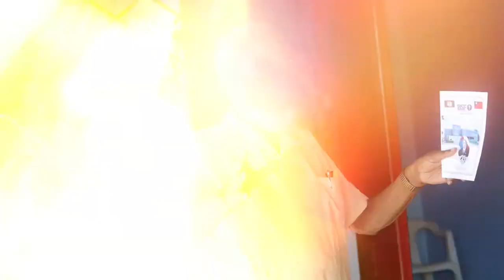The Sir Colville N. Young Building the New "Home of Scouting" | Pt 1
The Belize Scout Foundation held a ceremony to unveil a plaque for the Sir Colville N. Young Building on Tuesday. The eight-hundred-thousand-dollar, three-story building is the new headquarters for the Belize Scout Association. The project began back in September 2020 and was constructed with substantial financial assistance from the Taiwanese Government. Ambassador David Kuan-Chou Chien was on hand for the ceremony.